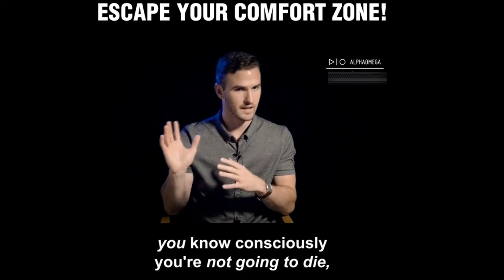How To Escape Your Comfort Zone And Why They Exist 2